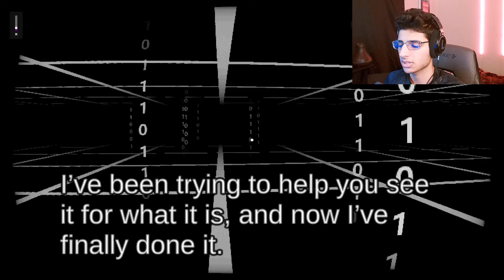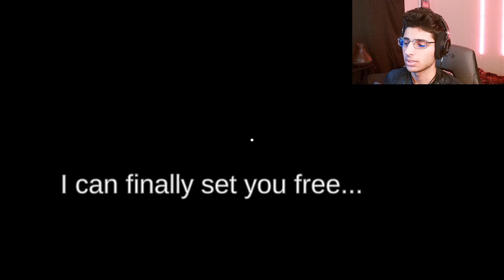I'm Not Alone... Start Survey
Today I am playing a game about a mysterious survey